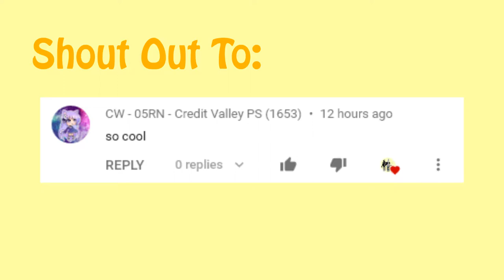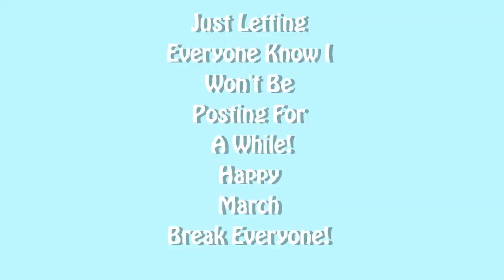All My GFX's||March 14th, 2020